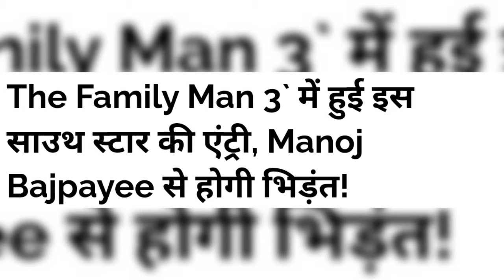Next villain in The Family man 3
Family man 3 cast details